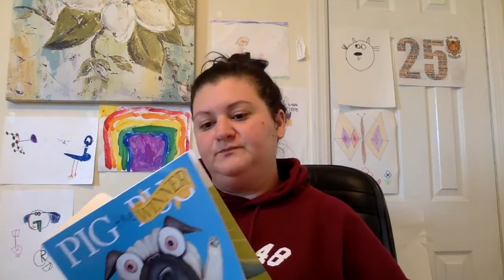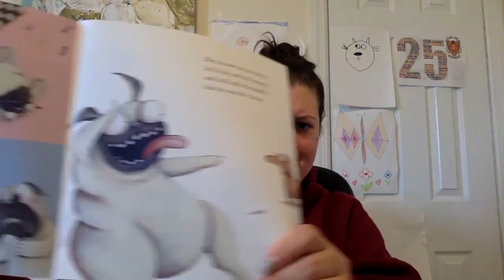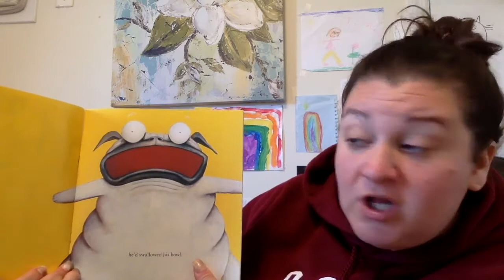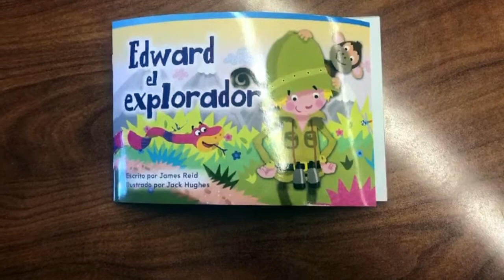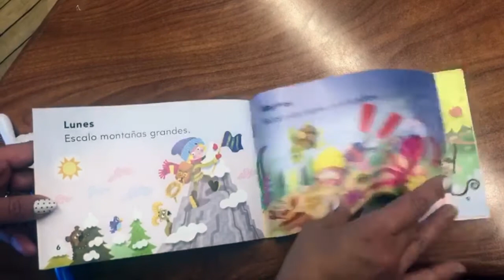bedtime stories 11 18